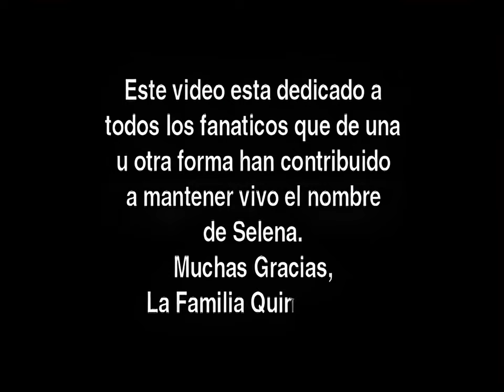Selena LIVE! The Last Concert: At The Houston Astrodome (Complete 4K Remastered) (Part 1)